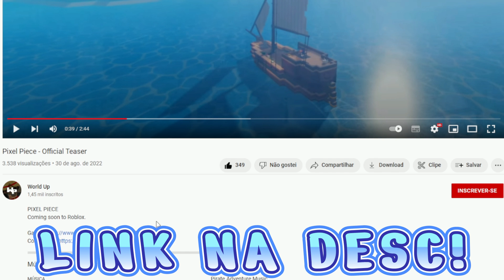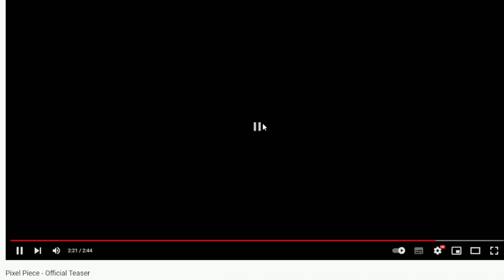ESSE NOVO JOGO de ONE PIECE VAI SER o MELHOR JÁ LANÇADO no ROBLOX!! - 2022 (Pixel Piece)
Pixel Piece